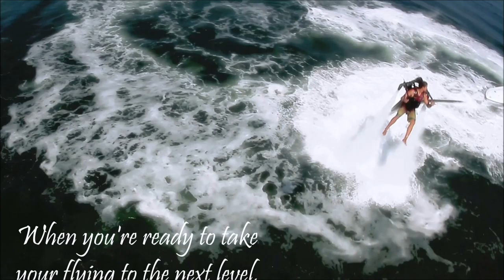Jetpack America Flight Video David Hobbs